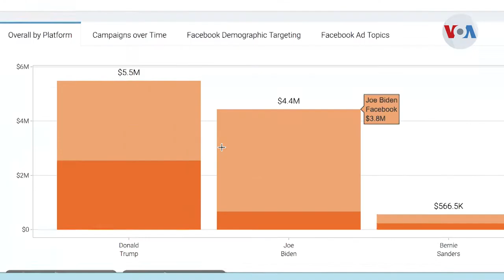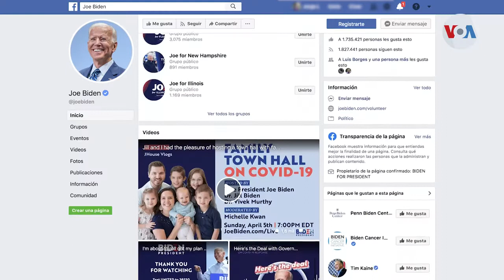Campañas políticas en EUA no están en cuarentena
La batalla política en Estados Unidos, de cara a las elecciones presidenciales de noviembre, se libra virtualmente.

¡Visítenos!